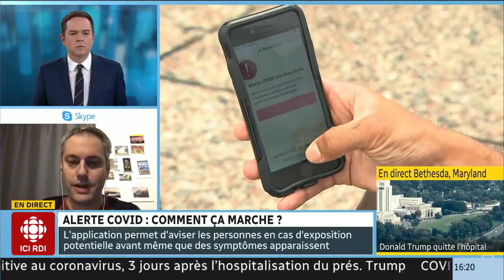Québec adhère à l'Alerte Covid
Le Québec est la 8e province à adhérer à l'application Alerte Covid. Comment ça fonctionne? Est-ce sécuritaire? Entrevue avec Sébastien Gambs, titulaire de la Chaire de recherche du Canada en analyse respectueuse de la vie privée et éthique des données massives.